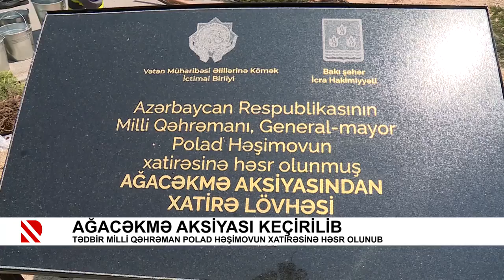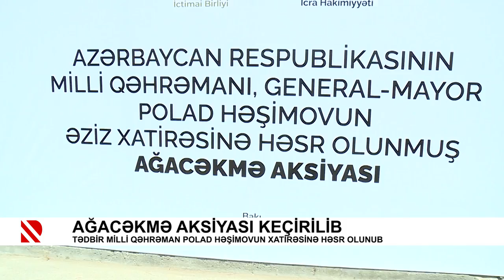Ağacəkmə aksiyası keçirilib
Tədbir Milli Qəhrəman Polad Həşimovun xatirəsinə həsr olunub